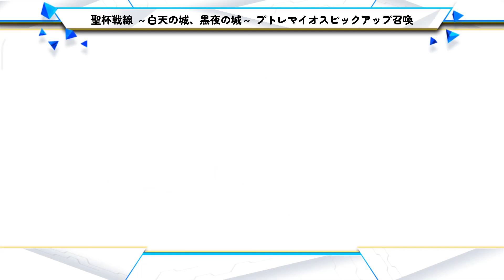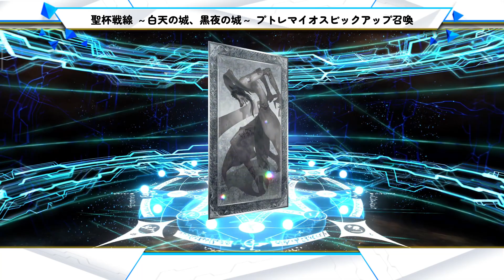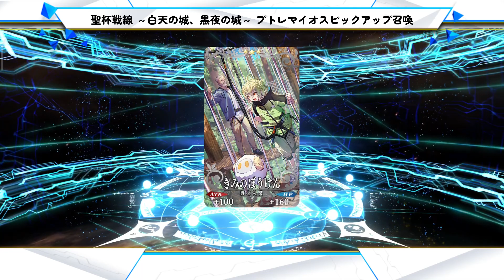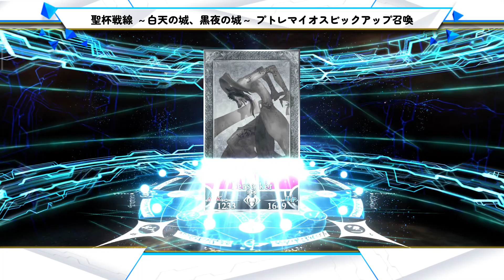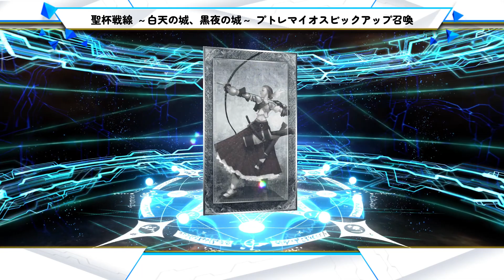fgo 「聖杯戦線 Grail Front プトレマイオス Ptolemaios PU召喚 Summon」 100 連 Rolls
【期間限定】「聖杯戦線 ～白天の城、黒夜の城～」。

ピックアップは⁇